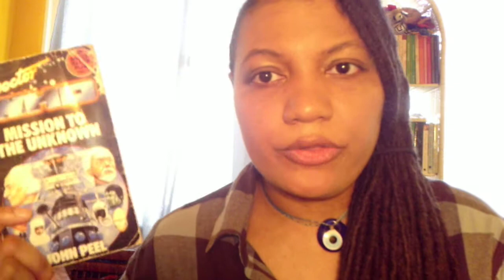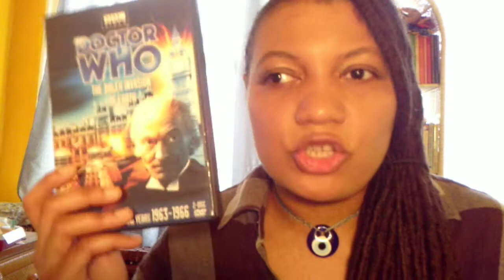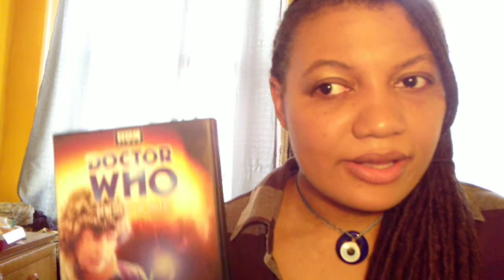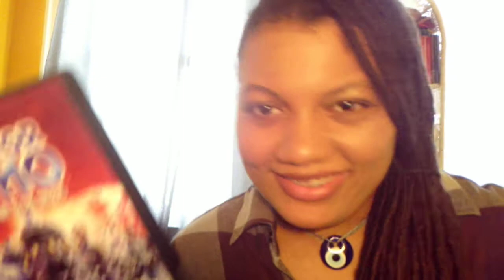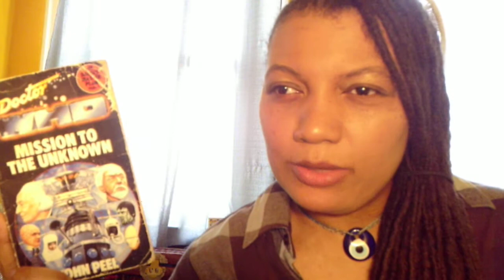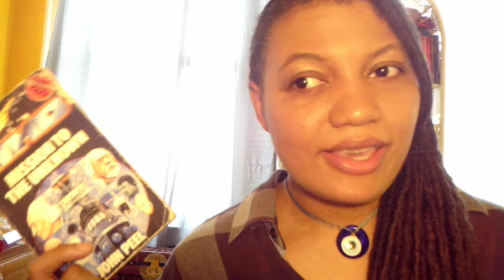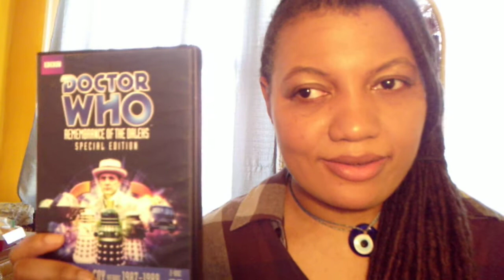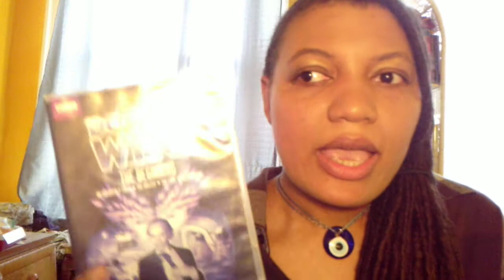Top 10 Dalek Stories (Classic Villain Marathon List Pt.2)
Exterminate!
Please don't shout it at me because of my strange list :)